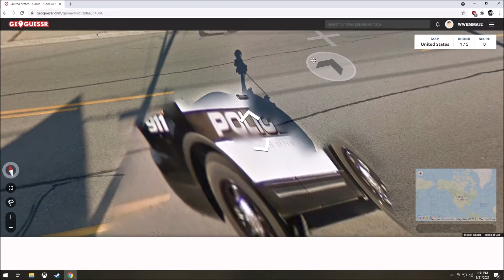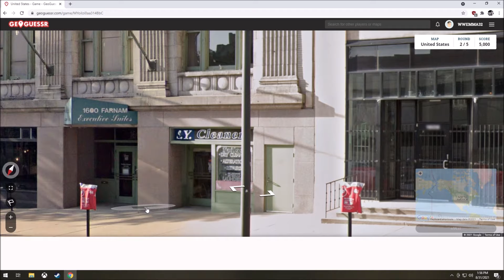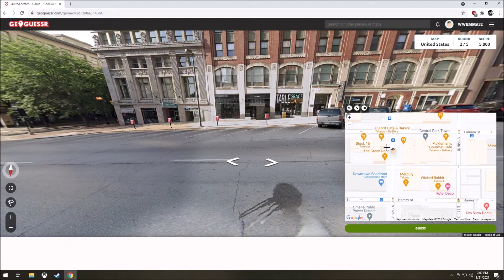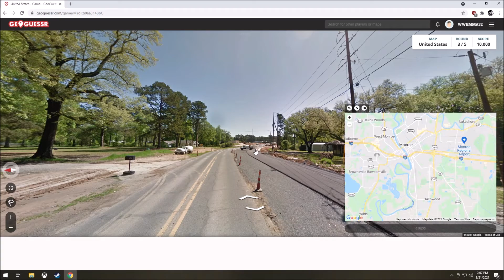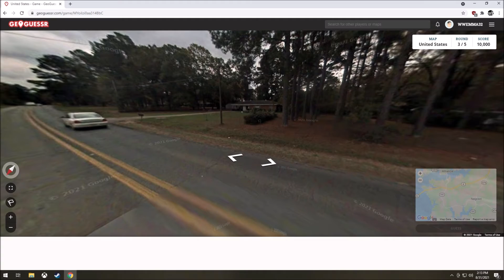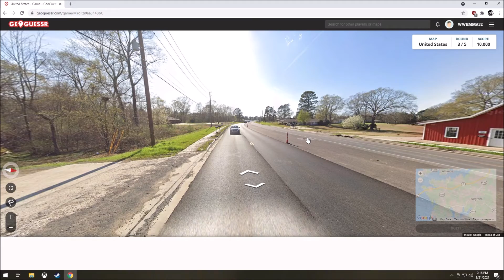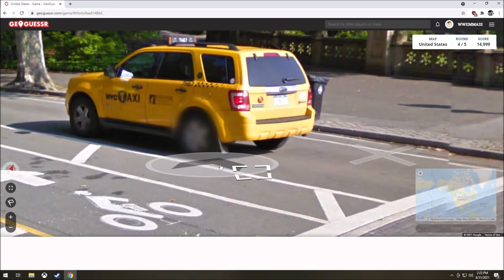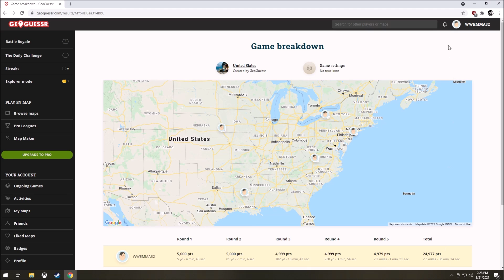GeoGuessr | Spot On! | Episode 5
Music featured:
-Dreweybear - Bloom
-bace - sitting by the dock
-Goson - Wish You Were Here
-kust - Cold Morning
-Tibeauthetraveler - Pensive
-Sheath & Krynoze - Yearning
-American Teleport - Falling Waters
-Dreweybear - Eclipse
-Nuver - Oblivion
-Nuver - Goodbye
-WishingWell - Look to the Sky
-DaniSogen - We are flying in the air
-Rakuyou - Came Back to You
-They Call Me Patrice - Waiting
-Osaki - Mafuyu
-Twr - mixed feelings
-leafbreeze - hiding the tears that fall like rain